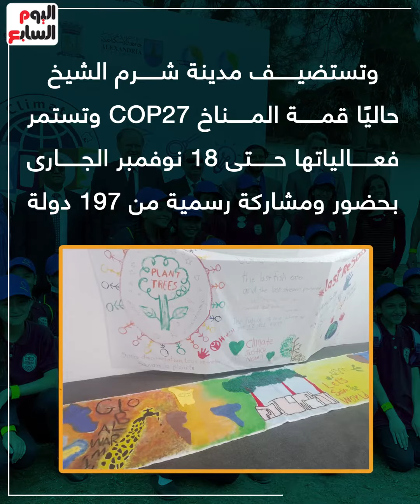يحدث لأول مرة.. مشاركة الأطفال تخطف الأنظار فى قمة المناخ COP27